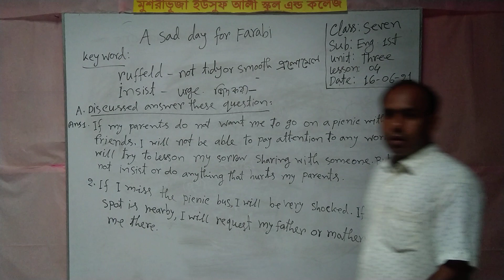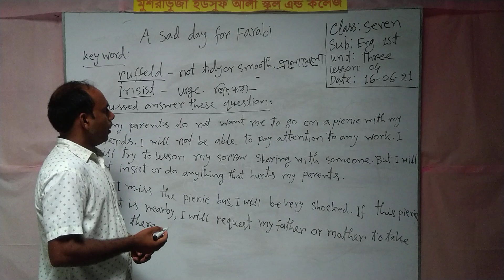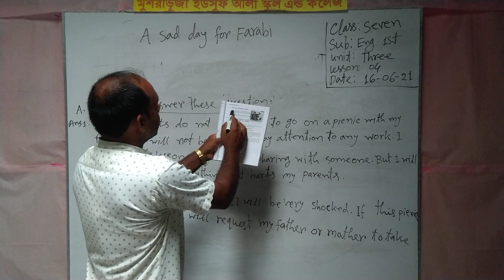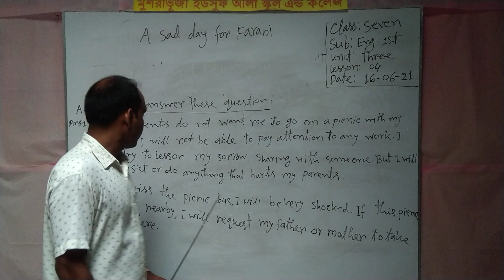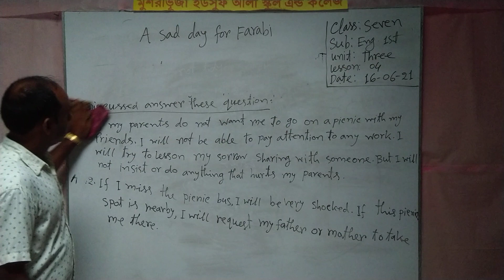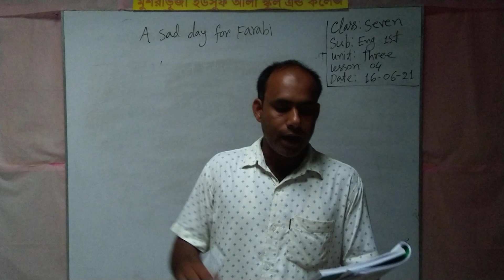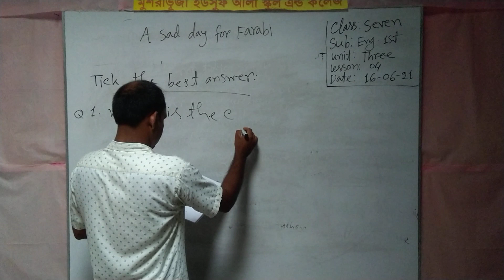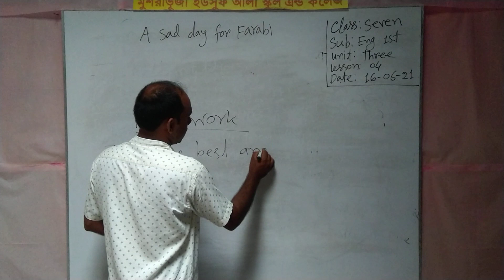মোঃ জিয়াউর রহমান, শ্রেণিঃ ৭ম, বিষয়ঃ ইংরেজী ১ম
অনলাইন ক্লাস